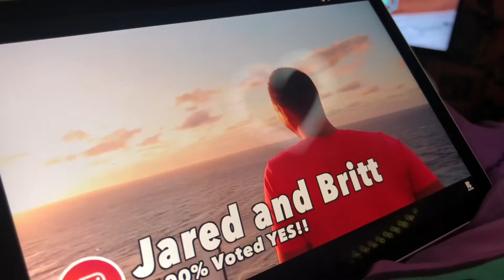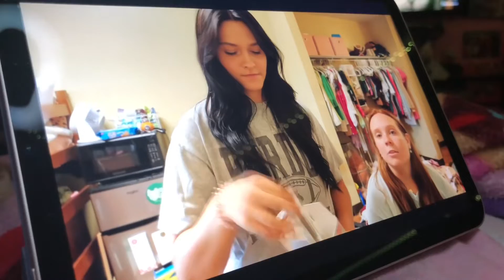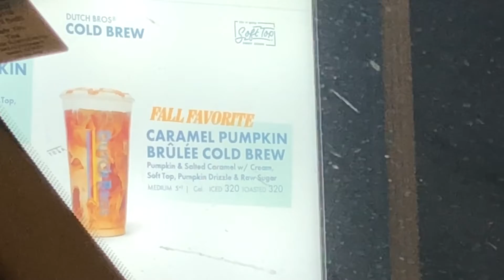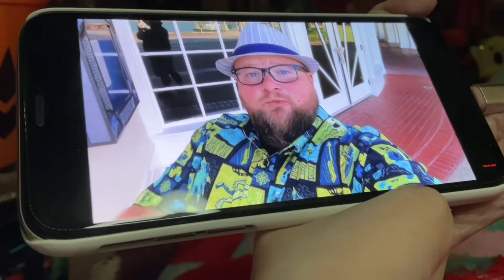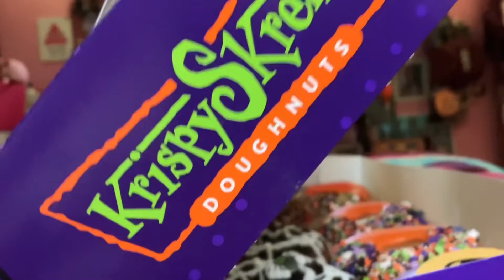Halloween At Cowtown (10/22/22-10/23/22) VLOG 861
On this weekend vlog, my Grandmother, my Mom, and I went to the Old Cowtown Museum for the Hay, Hooves, and Halloween event. We saw the Headless Horseman, seeing the Sanderson Sisters dance, seeing the Ghostbusters driving by, getting some candies, and tons more. We did had a blast. After that, we went to Crumbl Cookies in Derby to get some cookies, hunting for Happy Meal Halloween Buckets at McDonalds to complete the collection which I’ve showed you guys on this vlog, and getting Dutch Bros. The next day, my Mom and my Aunt got some Krispy Skreme Doughnuts for Halloween. Also I’m showing you guys my toy revolver from the Old Cowtown Museum to complete my costume.

Comment of the Day: Did you guys went to Cowtown for Halloween?